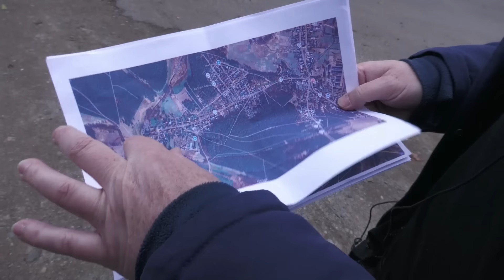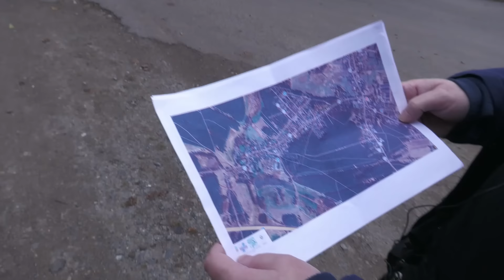Auf den Spuren von Rebecca Reusch in Briesen! Feat. Bernis Nacht Cafe